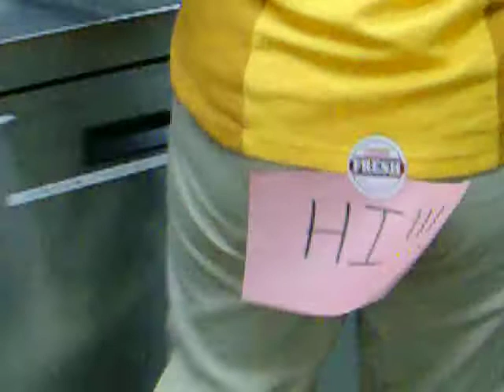Jakiudes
Miss DDs